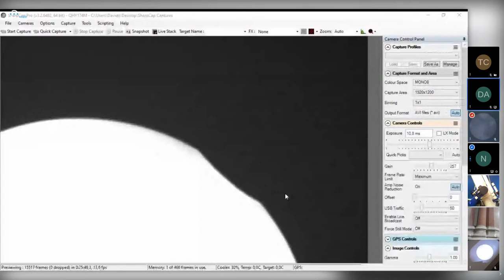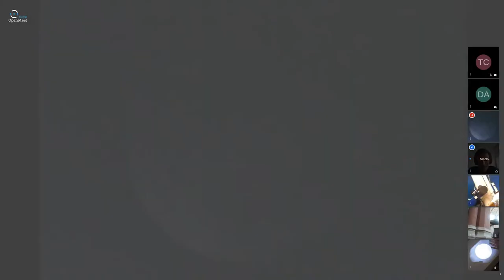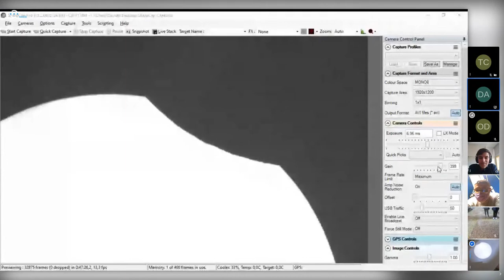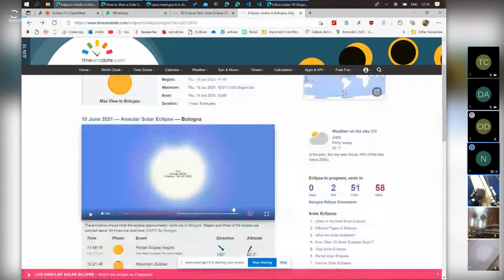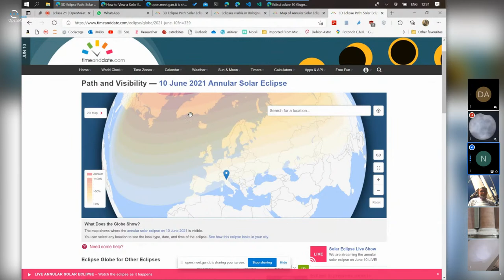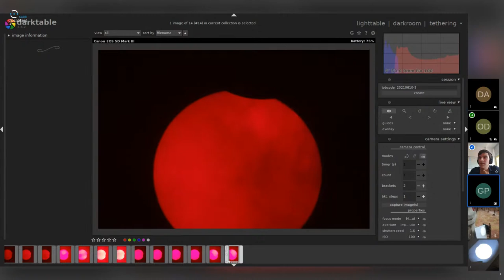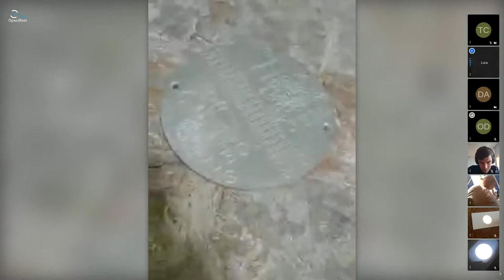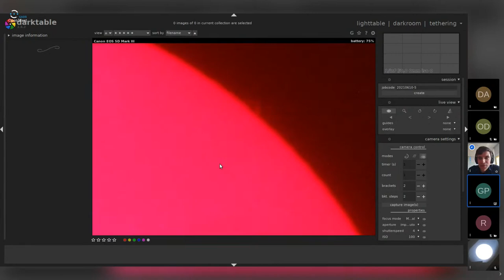Eclissi solare 10 Giugno 2021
In diretta da: Bologna (San Petronio), Cento (Rocca), San Giovanni in Persiceto (celostato e convento di San Francesco), Cavezzo (Osservatorio)